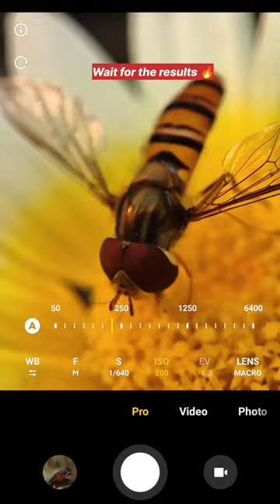Vira photo shoot video 📸